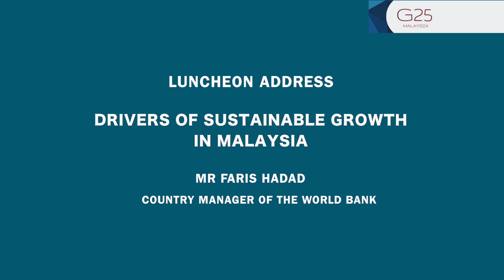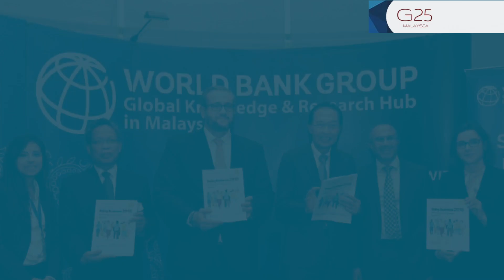G25 PUBLIC FORUM 2018, LUNCHEON ADDRESS BY MR FARIS HADAD, COUNTRY MANAGER OF THE WORLD BANK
LUNCHEON ADDRESS ENTITLED, "DRIVERS OF SUSTAINABLE GROWTH IN MALAYSIA", BY MR FARIS HADAD, COUNTRY MANAGER OF THE WORLD BANK

G25 PUBLIC FORUM 2018, "REFORMS FOR A PROGRESSIVE MALAYSIA", 27 JANUARY 2018, IDCC SHAH ALAM, SELANGOR

ORGANISED BY G25 MALAYSIA